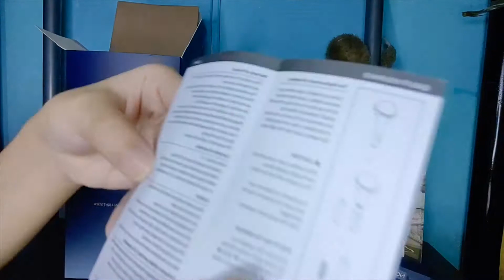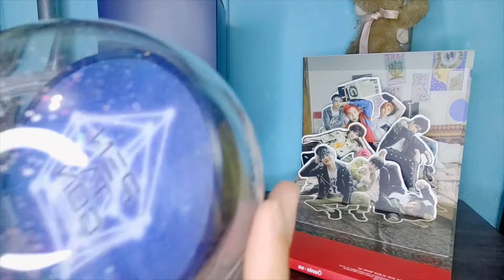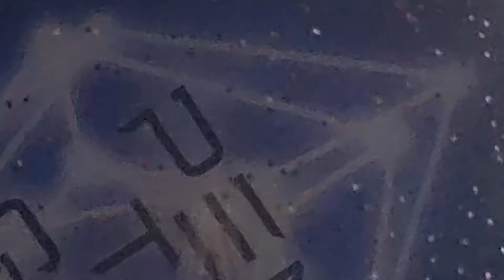Unboxing PENTAGON Official Lightstick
Please support Pentagon's New song "Do or Not"